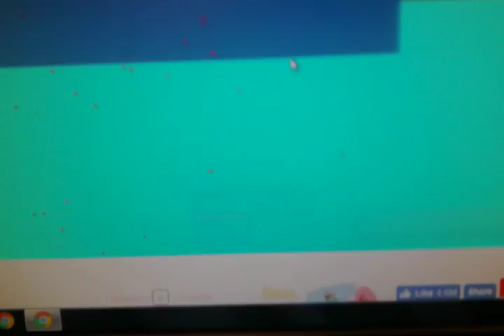HW Short 3